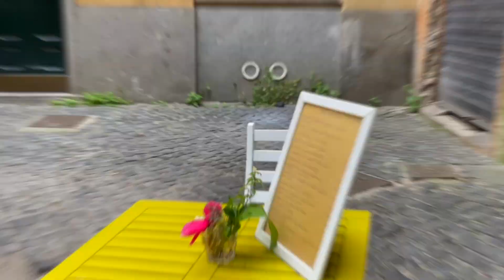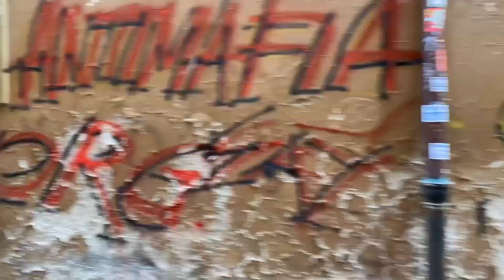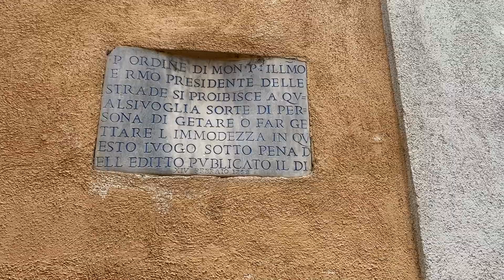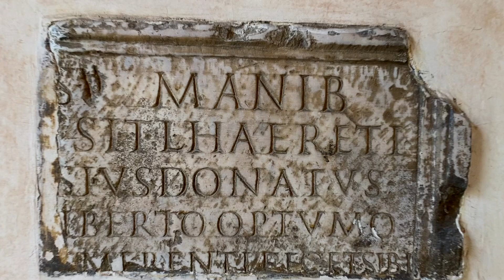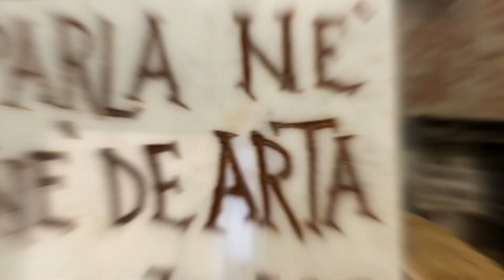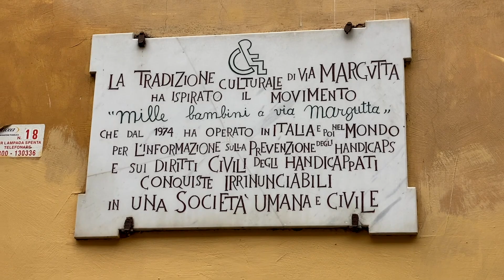ПРОГУЛКА ПО ВЕСЕННЕМУ РИМУ с гидом Анной Синицей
Три самые очаровательные глицинии Рима, частные дворики, переулки, витрины, средневековые башни и дом Караваджо - все это мы увидим, гуляя сегодня по Риму. Эффект полного погружения обеспечен!

Если Вы меня спросите, когда лучше приезжать в Рим, я без тени сомнения отвечу: в апреле! Ведь это период цветения глицинии!

Да и вообще, в Риме витают такие волшебные запахи, что все итальянцы невольно улыбаются и замирают, наслаждаясь красотой вокруг и солнечными лучами.

🔻Это канал о Риме и Италии глазами гида: экскурсии по Риму, увлекательные  истории, нескучное искусство и, конечно, очарование Вечного города и других городов Италии 🔻

⭕️Рекомендую посмотреть ⭕️